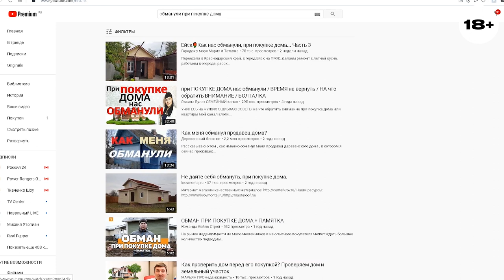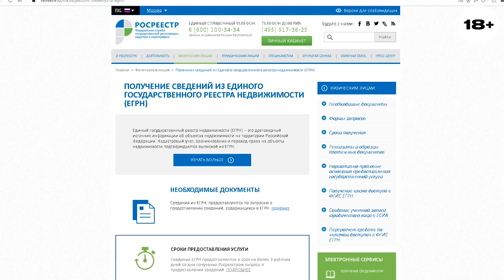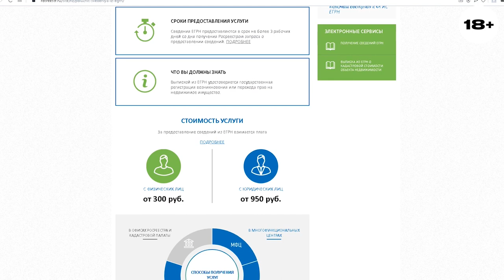Какие документы нужно проверить перед покупкой дома и земельного участка? Как не быть обманутым?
При подготовке к покупке дома или участка необходимо всё детально и тщательно изучить, поэтому для вас записали интервью с адвокатом, где он расскажет: какие документы нужно проверить перед покупкой дома и земельного участка и как не быть обманутым.

Покупка земельного участка или дома это очень щепетильный момент, особенно с юридической точки зрения. Документов, которые необходимо проверить, много и простой человек может в них потеряться, а некоторые моменты вообще может упустить. Оформить покупку необходимо чисто и по правилам. Для этого мы и сняли этот максимально полезное видео для вас. Смотрите видео и узнаете больше!